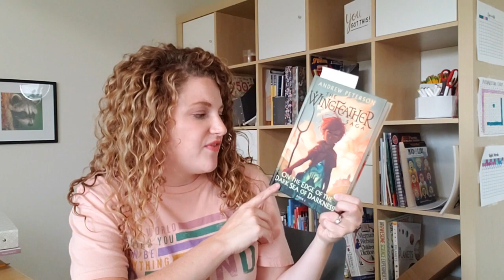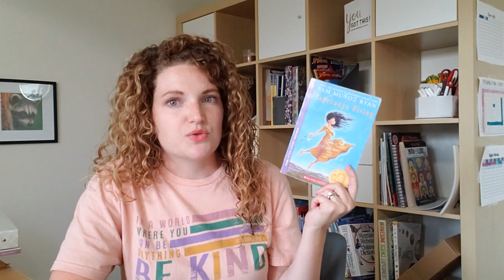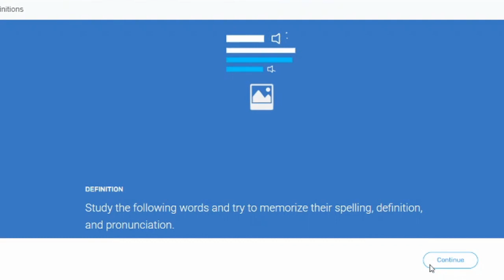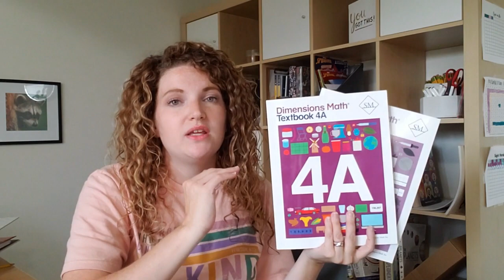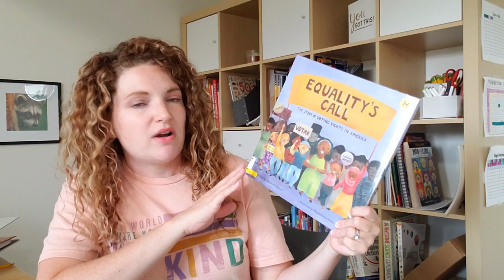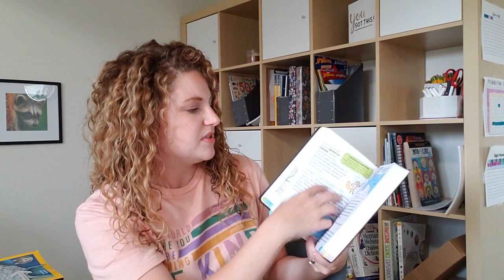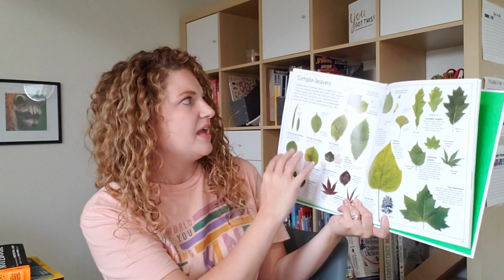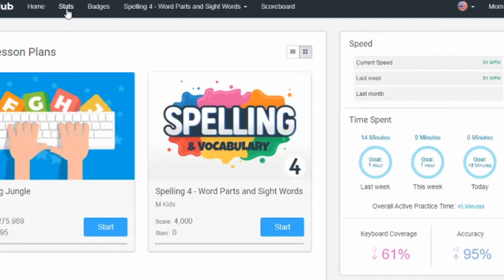What We Are Using for Homeschool This Year | 5th Grade, 4th Grade, 1st Grade Curriculum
Here are all of the curriculum choices we are using to homeschool our 5th, 4th, and 1st graders this year.

Read Alouds:
The Wingfeather Saga by Andrew Peterson
Wishtree by Katherine Applegate
The Betsy Tacy Series by Maud Hart Lovelace

Independant Reading:
Wish by Barabara O'Connor
Esperanza Rising by Pam Muñoz Ryan

Language Arts:
Spectrum Language Arts Level 4
Spectrum Language Arts Level 5

Writing:
Spectrum Writing Level 4
Spectrum Writing Level 5

Math:
Singapore Dimensions Math:

Geography & Maps Workbook
American History

Science:
Can you Hear the Trees Talking? by Peter Wohlleben
DK Eyewitness Tree
National Geographic Kids Ultimate Explorer Field Guide Trees